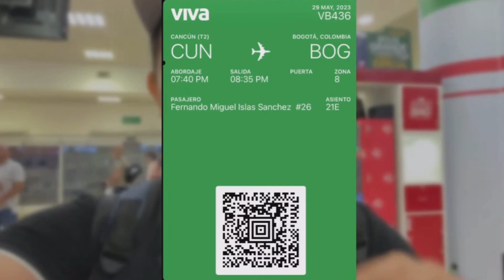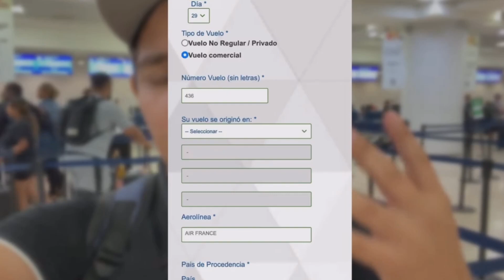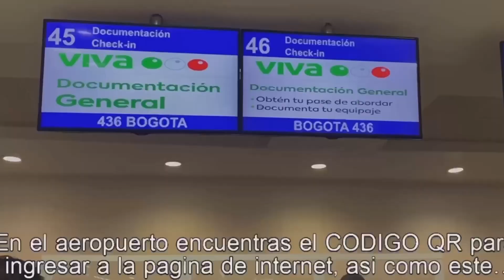$2600 Ida y vuelta a MEDELLIN😱 asi fue mi experiencia con AVIANCA😫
00:00 Intro y Bienvenida
01:03 Check in y documentación
02:21 Check mig
03:23 Filtro de seguridad
04:03 Dato interesante
04:56 Precios y tiempo
05:33 Puntualidad
06:28 El avión por dentro
06:46 Vaya sorpresa
07:21 ¡YA EN COLOMBIA!
07:36 Suscribete y sigueme en mis redes